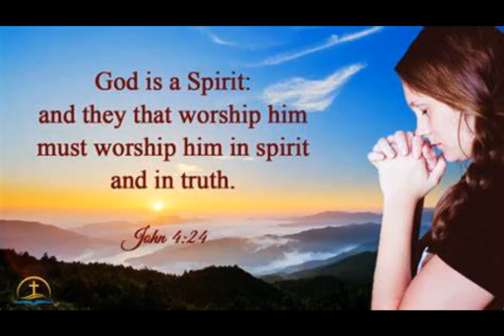ঈশ্বরের ধন্যবাদ হোশান্না হোশান্না।